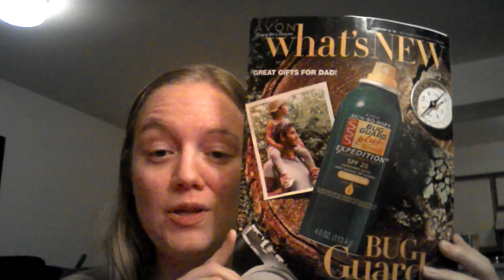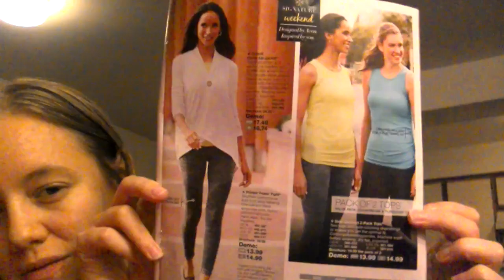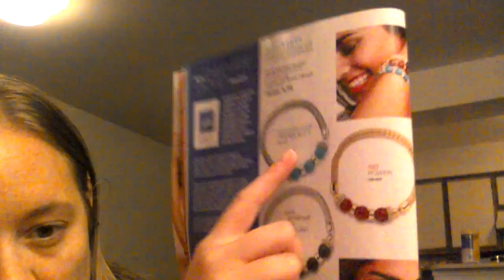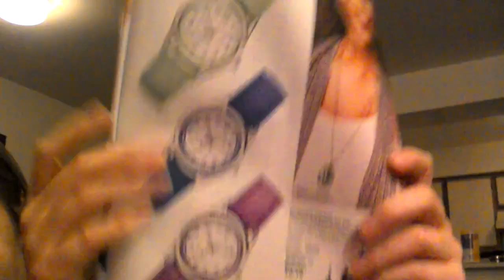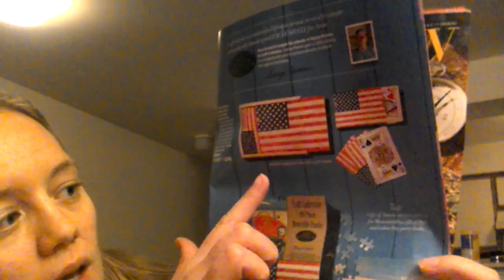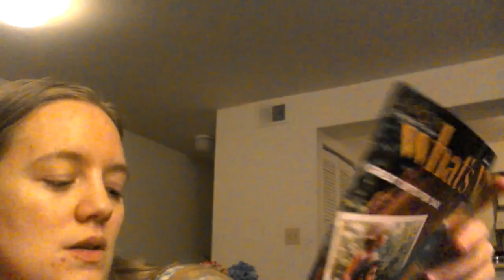Avon Campaign 12 2016 What's New Highlights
Shop Avon Campaign 12 online starting May 17, 2016! Don't have an Avon Rep? My website is Join Today for just $15!